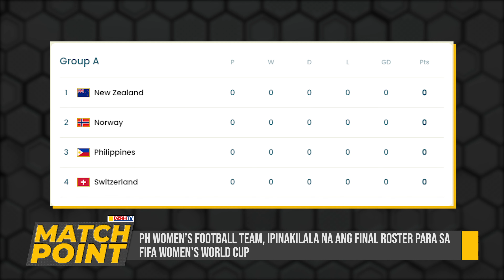PH Women’s Football Team, ipinakilala na ang final roster para sa FIFA Women's World Cup